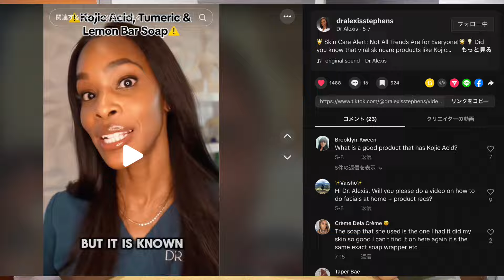Skincare interview with Japanese book AUTHOR - Let's get SKIN TO IT Ep. 1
Had a lovely interview with  @ThejapaneseguyLangy

Thanks so much for having the chit chat with me 🥺

Today we talked about sake in JBeauty, skin brightening vs whitening, and DO YOU REALLY NEED 10 STEPS IN YOUR SKINCARE ROUTINE?!

You can check out Langston's Japanese Language Manual down below!

This video is NOT sponsored- he' just a good friend with some GOOD Japanese skllz 😁

🔗🔗🔗🔗🔗🔗🔗🔗🔗Linkz🔗🔗🔗🔗🔗🔗🔗🔗🔗🔗

Dr. Alexis Stephens Tiktok

🛍️🛍️🛍️🛍️🛍️🛍️🛍️🛍️Small Savings🛍️🛍️🛍️🛍️🛍️🛍️🛍️🛍️🛍️🛍️

If you shop from YesStyle using my link and code below, this will help you get a little savings on your purchase, and help me a little bit with this channel :)

⏳⏳⏳⏳⏳⏳⏳⏳Time Stamps⏳⏳⏳⏳⏳⏳⏳⏳⏳⏳

00:00 Intro
01:15 Sake in skincare
02:16 Skin brightening vs Skin whitening
02:37 Sake in skincare part II
05:29 Hyperpigmentation products for people with deep skin tones
09:05 How many steps do you need?
15:42 What is my facial routine? (Spoiler- a mystery to this day)

🔔🔔🔔🔔🔔🔔🔔🔔🔔🔔SFX Source🔔🔔🔔🔔🔔🔔🔔🔔🔔🔔🔔

💖💖💖💖💖💖💖💖💖💖💖Blessin's y'all💖💖💖💖💖💖💖💖💖💖💖💖

God bless and be yo bes'!